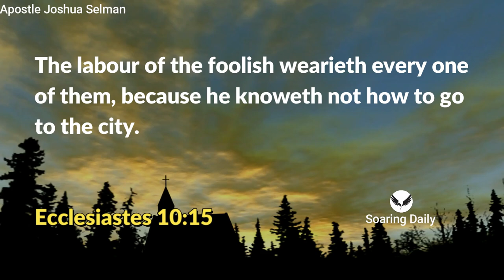How to enter a godly relationship | APOSTLE JOSHUA SELMAN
Many church relationships fail because many believers don't know how to enter a godly relationship. Apostle Joshua Selman shares powerfully.